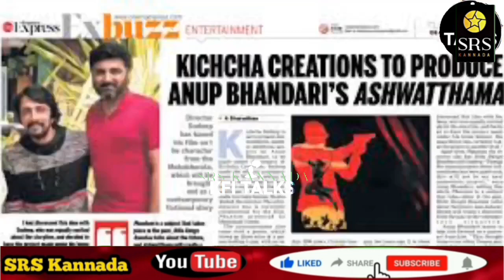Sudeep New Movie | Kiccha 46 | Kabzaa 2 | Ashwatthama Movie | Billa Ranga Baashaa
Kiccha Sudeep All Upcoming Indian Biggest Movies 2023 To 2024. All Are Pan Indain movies list.

Kiccha 46 is an action movie directed by Vijay Kartikeyaa. The movie stars Kiccha Sudeep in the main lead role. The music for the film is composed by B Ajaneesh Loknath while the cinematography is done by Shekar Chandra and edited by SR Ganesh Babu. The movie is being produced by Kalaippuli S Thanu under V Creations and Kichcha Creations banners.

Billa Ranga Baashaa is an upcoming Kannada movie. The movie is directed by Anup Bhandari and will feature Kichcha Sudeepa as lead character. Cast & Crew. Anup BhandariDirector. Kichcha Sudeepa Actor.

Ashwatthama is a action entertainer movie directed by Anup Bhandari and produced by Kiccha Sudeep under Kichcha Creatiions banner.

Kabzaa 2 is an upcoming Kannada movie. The movie is directed by R. Chandru and will feature Kichcha Sudeepa and Upendra as lead characters.

Kiccha Sudeep's proposed film with Tamil director Venkat Prabhu has been in waiting for a long time ever since the actor-director duo started to meet regularly and bonded nicely and Sudeep termed Venkat Prabhu's script as 'terrific'. Later Kiccha Sudeep got busy with 'Vikrant Rona' and Venkat Prabhu moved on to do Telugu-Tamil bilingual 'Custody' with Naga Chaitanya. The proposed project of Sudeep with Venkat Prabhu had been kept on hold since then. The latest report suggests that the makers are getting ready to get on the floors soon and pre-production works will start soon.

We all know that Lyca productions is one of the reputed production houses in the Kollywood film industry. The makers have produced many blockbusters and high-budget films throughout the years which also includes, Ponniyin Selvan, directed by Mani Rathnam.

Now the buzz is that Lyca Productions, has come forward to collaborate with the Kannada actor and the two entities are said to be currently involved in discussions to take things ahead. While one awaits an official confirmation on the same, information concerning the director, the language of production, and other key aspects of this prospective film remain under wraps.

Reportedly, Lyca Productions had approached Sudeep almost two years ago for a high-profile project but the actor was unable to get on board due to scheduling conflicts. However, the actor's recent visit to a renowned temple sparked the rumours that, indeed, a major announcement was around the corner.

For the unversed, Kiccha Sudeep played a crucial role in SS Rajamouli's film Eega which was released in Tamil as Naan Ee. The film had Naani Reddy and Samantha Ruth Prabhu in the lead role with Sudeep playing the antagonist.

Hombale Films is to team up with  Sudeep for their next, and the actor has apparently given his nod.”

Our source says that discussions are currently on and, in all likelihood, work on this film starring Sudeep will begin early next year or once the star is done with his next project with director S Krishna.

Sudeep fans are excited by these rumours and are eager to know which director will be roped in for this movie.